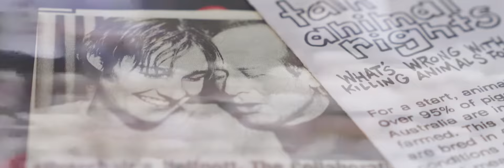Inside The Mind of Daniel Johns: Act III - FutureNever (forever) [Docuseries]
Act lll - FutureNever (forever).

@DanielJohnsHQ talks about his record-breaking, #1 ARIA album FutureNever and the concept behind his world-first immersive exhibition Past, Present & FutureNever. His collaborators discuss the writing and recording process for the album and Megan visits the exhibition to give you a sneak peek behind the scenes.

Credits:
A BMG Production

Featuring:
Daniel Johns
Megan Holiday
Louis Schoorl
Beau Golden
Casey Golden
purplegirl

Camera Operators:
Jake Brennan
Matt Veitch

Editor:
Jake Brennan

Producer:
Jodie Feld

Sound Post Production Services
Bamm Bamm Wolfgang, Sydney

Supervising Sound Editor & Sound Design
Adam Alexander

Dialogue Editor
Diego Ruiz

Sound Mix Engineers
John Romeo, John Vella & Adam Alexander

Special thanks to Radio Velvet, Clockwork Films, The Johns Family, Beau Golden and Luke Eblen

Filmed in Newcastle, Sydney and Melbourne, Australia

Get tickets to Daniel's immersive art experience 'Past, Present & FutureNever' in Melbourne